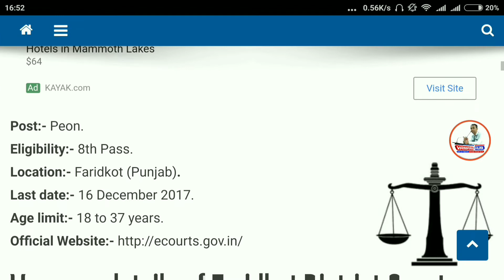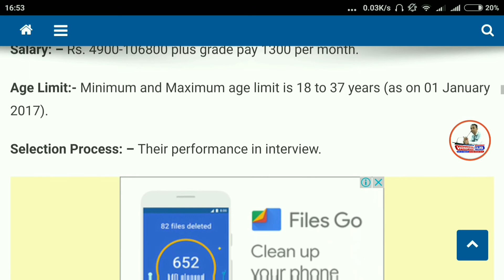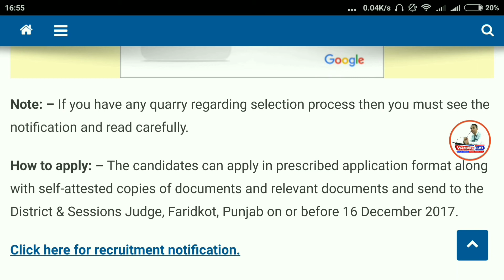8वीं पास के लिए अाई District Court में भर्ती। District Court Recruitment 2017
Namaskaar Dosto, Employment Hub ke is Episode mein maine aapse Child Protection Society Recruitment 2017 ki Vacancy details share ki hain.Mujhe umeed hai ki yeh video aapko pasand aayega.Go grab the job.Best of Luck.